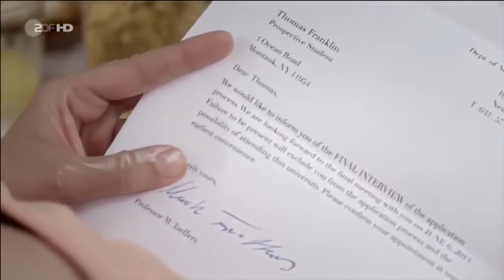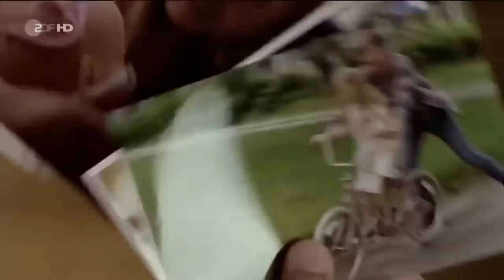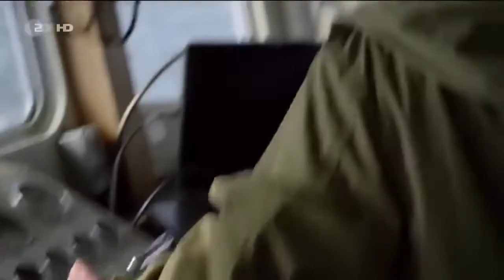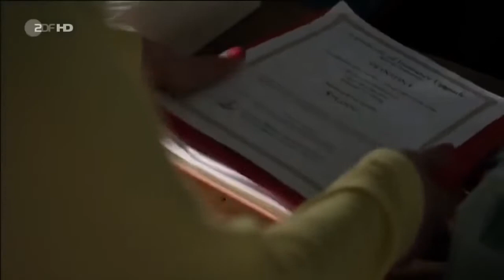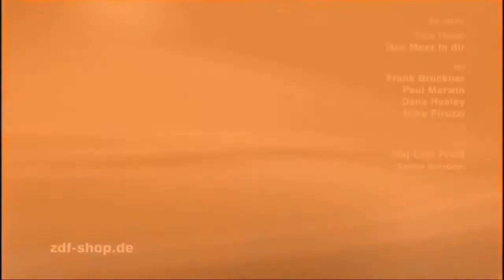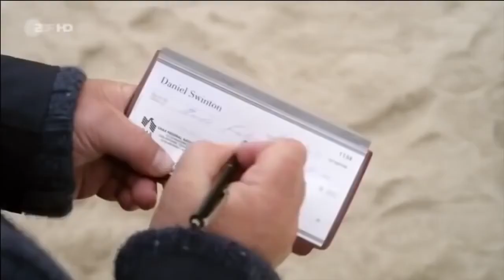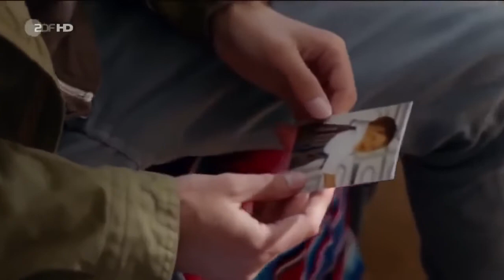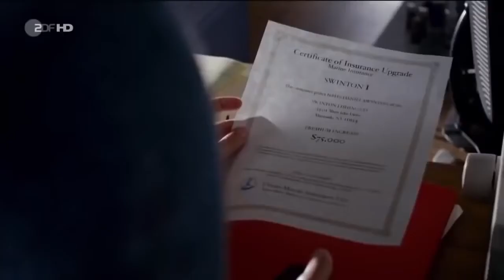Katie Fforde - Das Meer in dir - 2014 - Jörg Schüttauf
Marie (Susanne Schäfer) ist entsetzt: Ihr Sohn Thomas wurde verhaftet, weil er ein Boot geklaut hat. Kurz vor einem wichtigen Gespräch über sein .